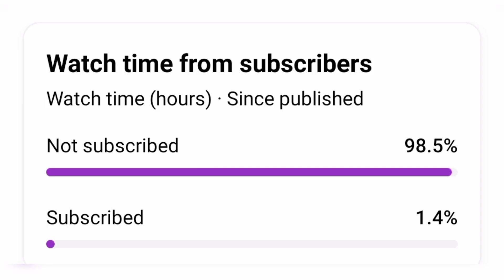Valorant *NEW* 8.01 Bad News Skye RIP😭😭?....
valorant Next patch 8.01 agent Buff or Nerf